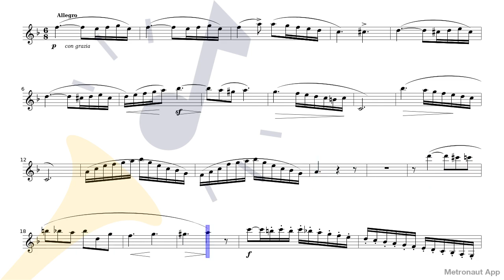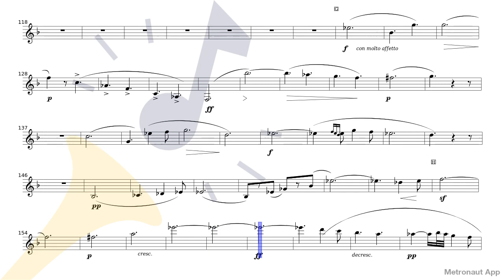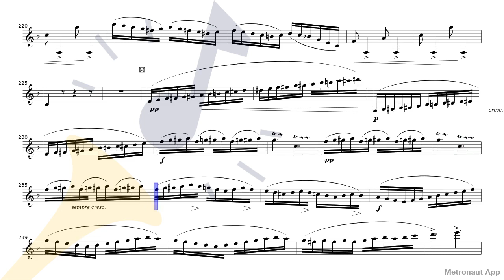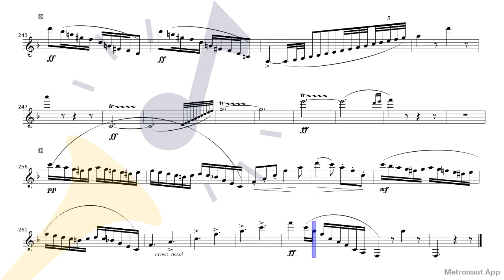Clarinet in Bb - Carl Maria von Weber - Grand Duo Concertant Op.48 - III. Rondo, Allegro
Play Clarinet in Bb - Carl Maria von Weber - Grand Duo Concertant Op.48 - III. Rondo, Allegro with accompaniment on Metronaut app